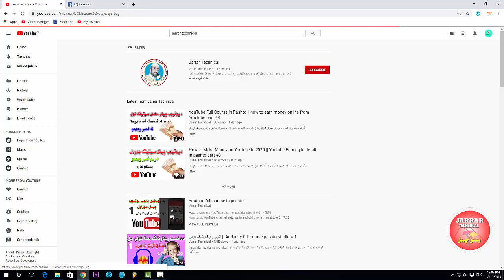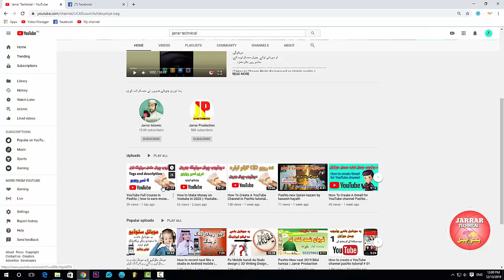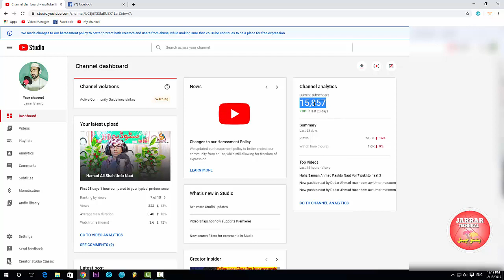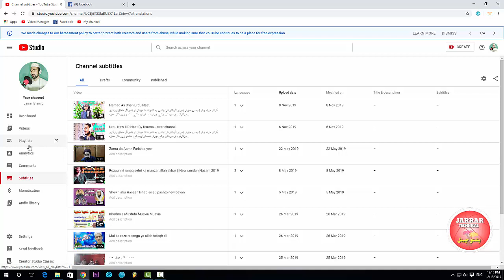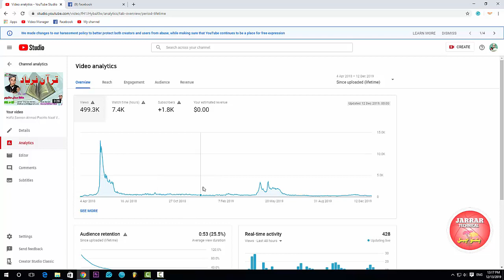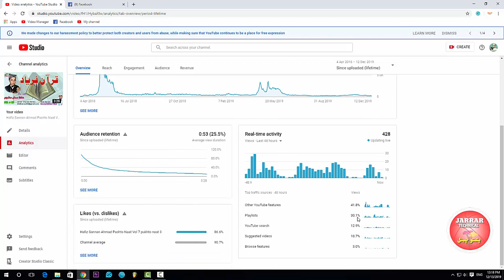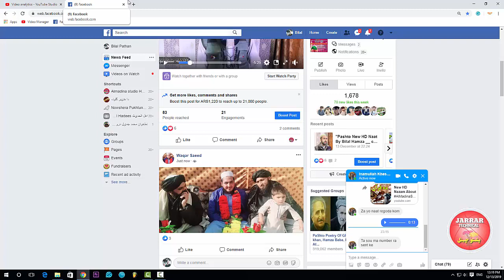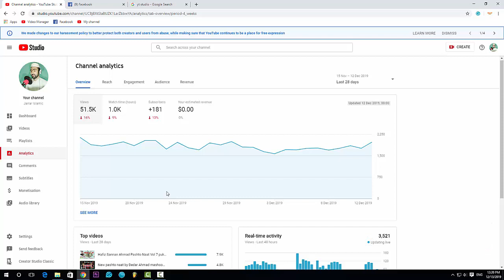YouTube Full Course in Pashto || how to earn money online from YouTube part # 5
(1)

YouTube Full Course in Pashto || how to earn money online from YouTube part #4.
(2)

(3)

(4)

(5)